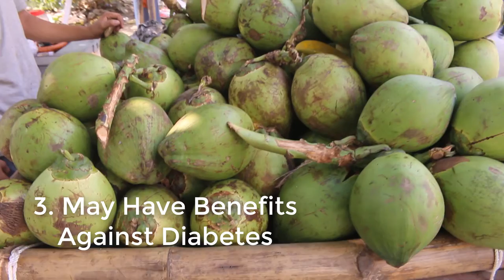Coconut Water || 8 Science-Based Health Benefits of Coconut Water | Reduce Blood Pressure & Diabetes